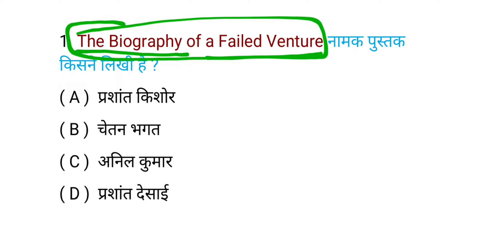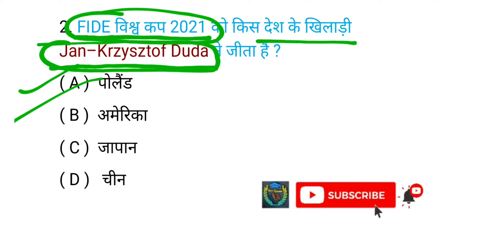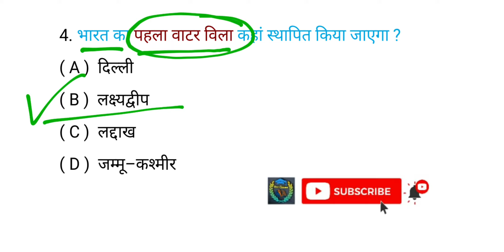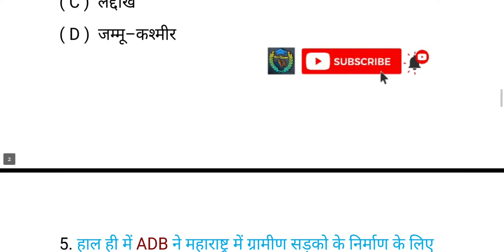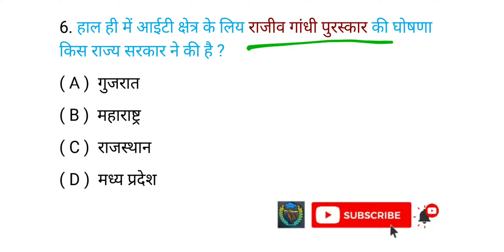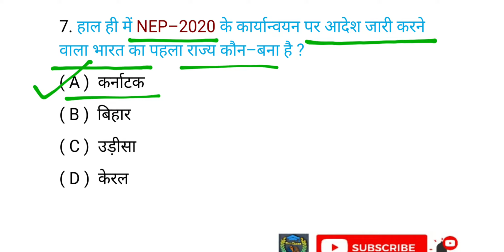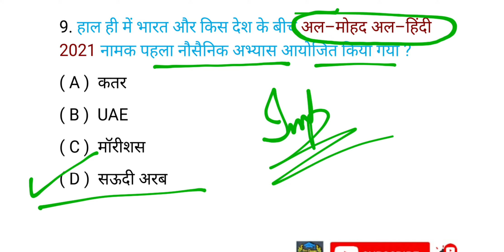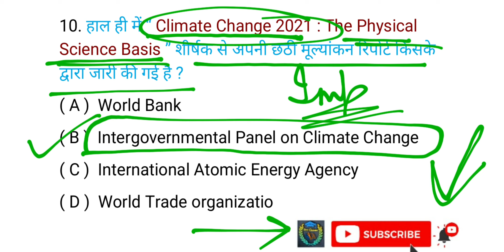Daily Current Affairs 2021 uppcs21-22